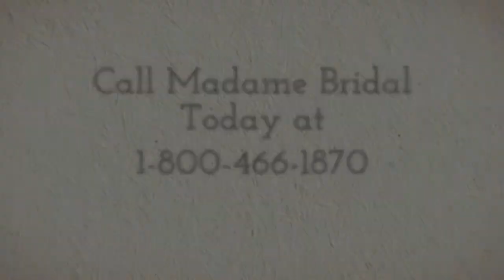Bari Jay Shimmer 59843 Prom Dress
For information on this dress, and to see larger photos, please click on the link above.